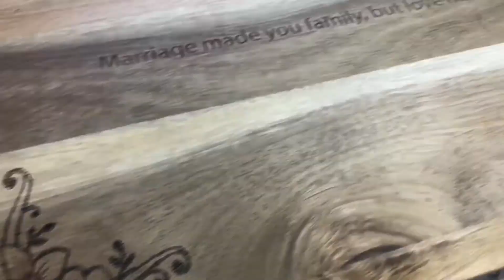Flowers on a cutting board